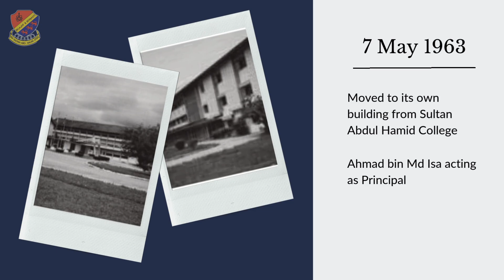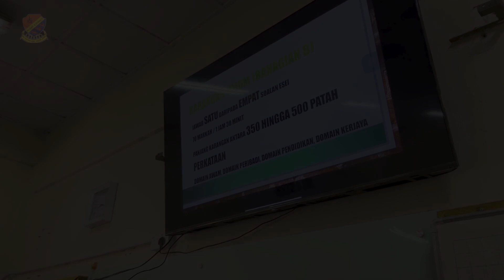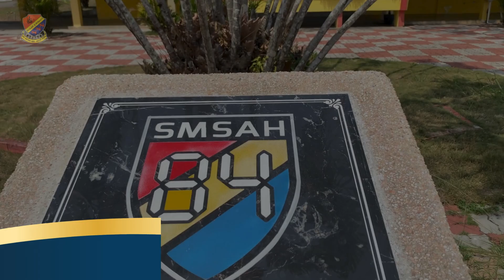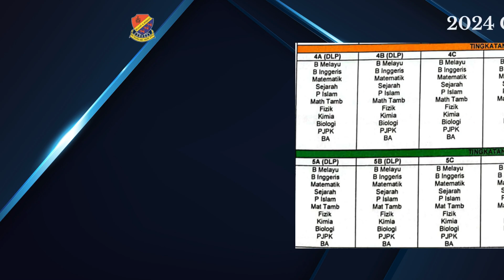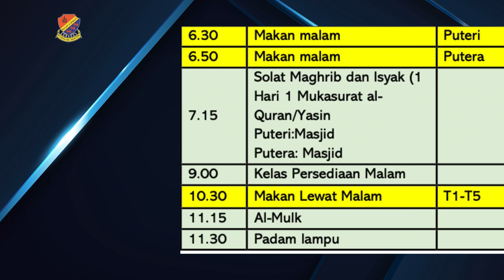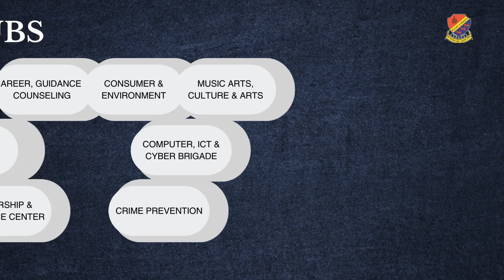SEKOLAH MENENGAH SULTAN ABDUL HALIM, JITRA, KEDAH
Introduction to Sultan Abdul Halim Secondary School, Jitra, Kedah.